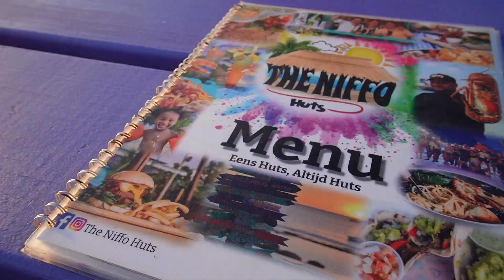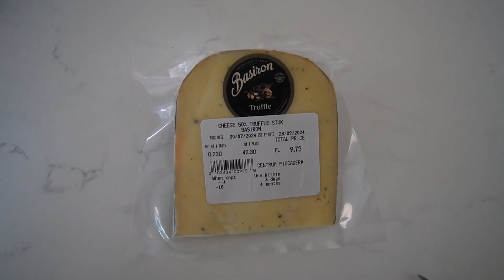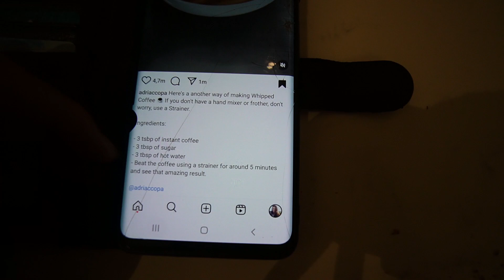CURAÇAO VLOG#85 - EEN NIEUWE BEACHCLUB & HOPI VEEL REGEN!